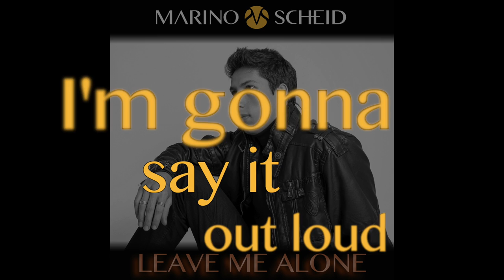Marino Scheid - Leave Me Alone (Lyric Video)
Sometimes I'm scared
Sometimes I'm chained to the ground
But I'll not give up, I'll find a way to reach the crown

Sometimes I go but it's too difficult to see
To find a way I will have to believe

Cause I try, and I try
But I know there's gonna be a place for me

Why can't you leave me alone?
Doing the things on my own

You keep me running around
The things that just put me down
But this time I know I won't be drowning, no
I'm gonna say it out loud: I am done with you

So you think you can beat me?
Let me tell you something:

Your words can't hurt me
and your hate can't touch me now
I'm leaving all of this behind

I used to hide from the dreams inside
But now I'm moving on, I'm finding my way